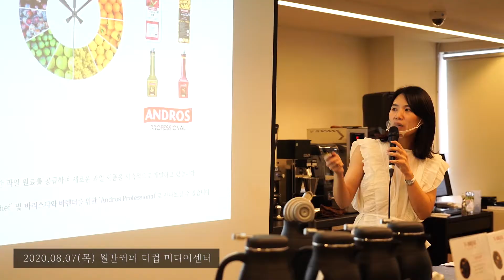음료 세미나 | 2020.08.07. 앤드로스X티브리즈 Fruit-tea 레시피 강연 | Beverage Seminar | 오트푸드 ANDROS Professional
지난 8/7(목) 월간커피 더컵미디어센터에서
[앤드로스 X 티브리즈 Fruit&Tea 여름 음료 세미나]가 진행되었습니다. 👏

Andros Professional의 과일 음료 베이스와
티 전문 브랜드 T-brise의 블렌딩 티를 활용한 다양한 음료를 선보였습니다. 🌱

세미나 진행 전후로 철저한 방역과 함께 강사 및 전 스탭분들과
참가자 분들께서도 마스크를 착용하시어 안전하게 진행되었으며
예비 창업자 분들께 의미있는 시간이였습니다. 🤩

앞으로도 더 다양한 세미나로 만나뵙겠습니다. 💌